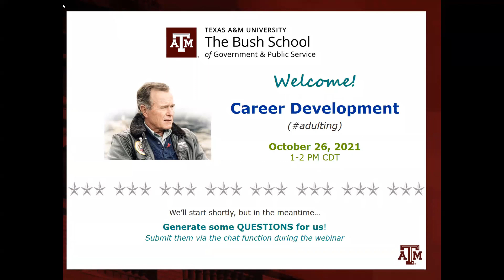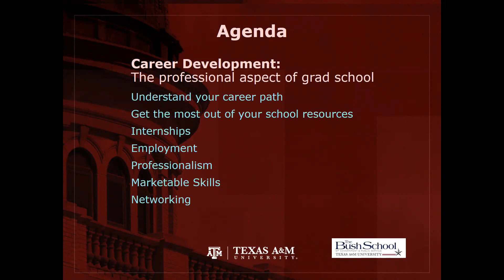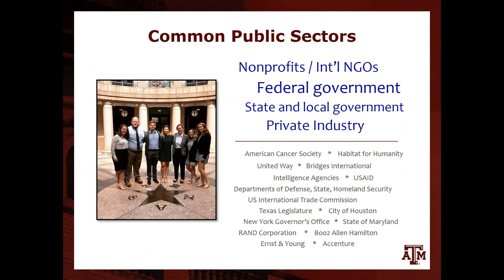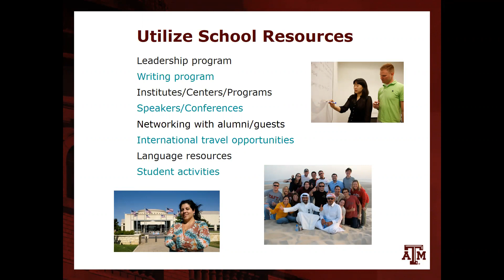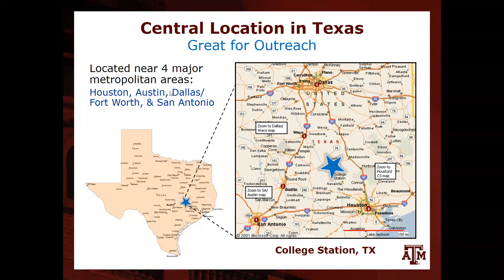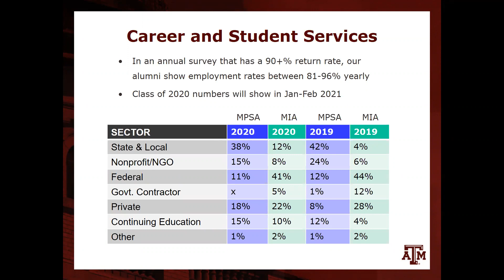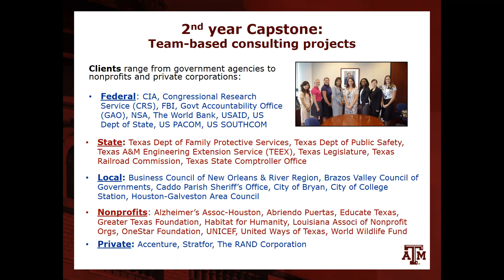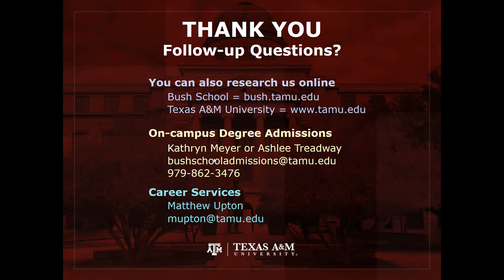Career Development Webinar (10/26/2021)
Join our Career Services staff as they discuss all there is to know about the types of careers our students enter into after grad school and the services our Career Services staff provide. Topics include:

* Understanding/Figuring out Your Career Path
* Getting the most out of the resources available to you!
* Internships
* Employment
* Professionalism
* Marketable Skills
* Networking